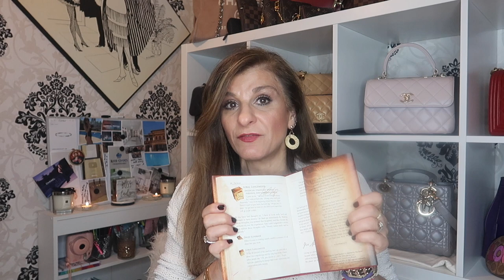MY FAVOURITE WAYS OF COPING WITH ANXIETY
Here are some of my favourite ways of coping with my anxiety. These include books yoga and scents.

THE SECRET
SILK PILLOW CASE
THIS WORKS SLEEP AID

LILYS JACKET

NEWWAYS COMPATIBLE WATCH STRAP FOR APPLE WATCH

SUN GLASSES (THESE ARE A DIFFERENT COLOUR MINE ARE BLACk)

REVITALASH ADVANCED
ESSIE GEL TOP COAT
ORDINARY RETINAL

The eyeshadow palette used in this video

FILMING EQUIPMENT

NAILS

OPI NAIL ENVY TOP COAT
 NAIL